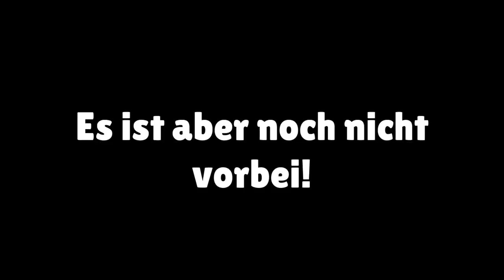Das traurigste Brawl Stars Video...😭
In diesem Video versuchen wir kurz vor Saisonende den neuen Brawler Colette auf Rang 30 / 1000 Trophäen zu pushen. Dann passierte etwas sehr trauriges...